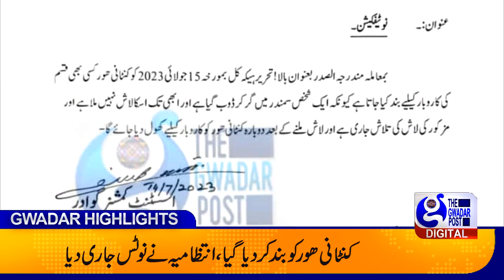July 15, 2023